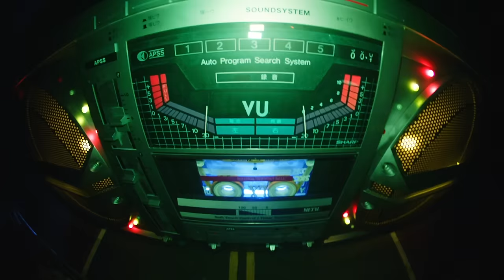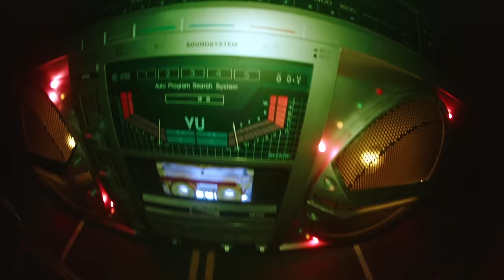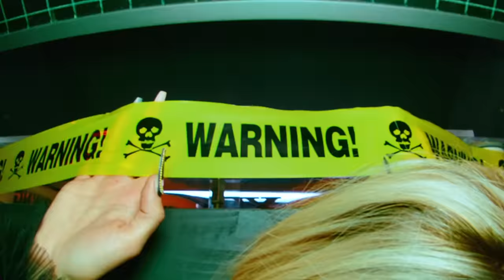LOBODA - Новый Рим (Премьера клипа, 2020)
Оператор @ilyamikhaylus
Художник @helengadjilova
Хореограф @denis_stulnikov
Стиль артиста @luviofficial
Стиль актеров @andy_anikeyev
MUA @natastrilchuk
Hair stylists  @kochegov_konstantin, Игорь Ломов,
Nails @mvk.ua
Актеры:
Танцы желтого человечка @dnndbdhdhdueuk
Монтаж @Trent_pazl, @lobodaofficial
Цвет @lunar_edge
Пост @hdshotstudio
Продюсеры @natashaklipa,
Линейный продюсер @anastasiia.burmenko
Команда каскадеров ROTOR STUNTS
Спецэффекты TORNADO SFX
Второй режиссёр @ianamazana
Ассистент режиссёра @peterbatanov
Rental company: @patriotrental @filmotechnicrental_ua
Production: @badoevteam_official
LObanda: @gurych_yurii, @nazargrabar, @timofeewaludmila, @yulia_mulia, @okcreative, @alegpilipenko
Sound production LUKACHSOUND @tomashlukach

Здесь Вы найдете все хиты, новинки, клипы, LIVE концерты, громкие Премьеры и интервью!